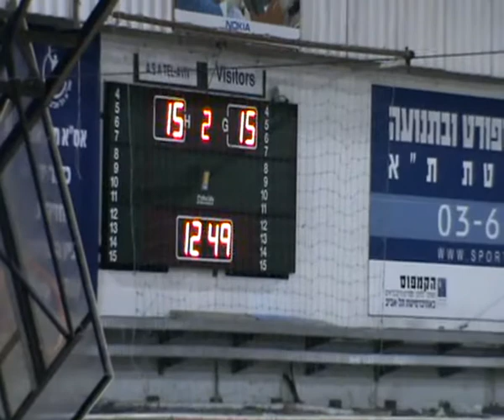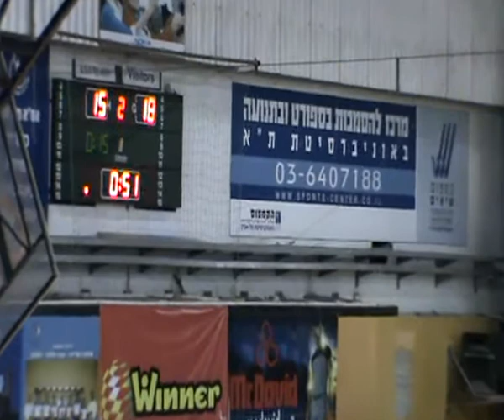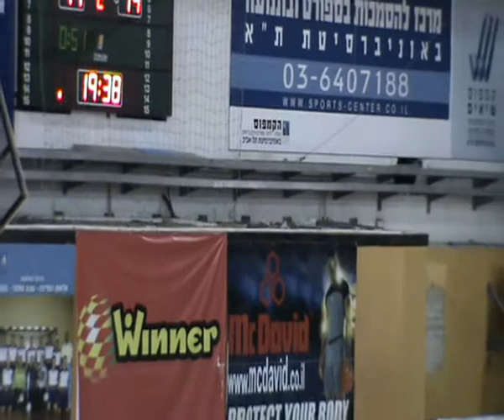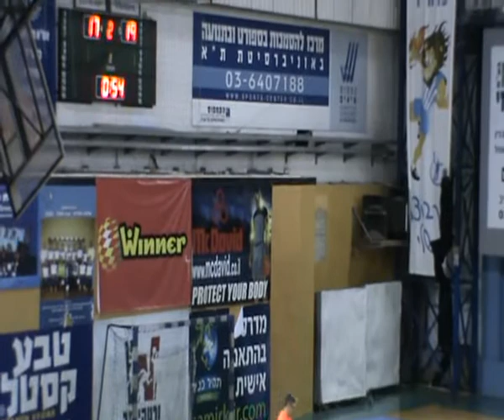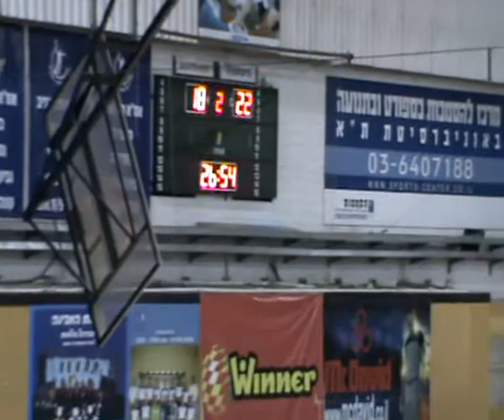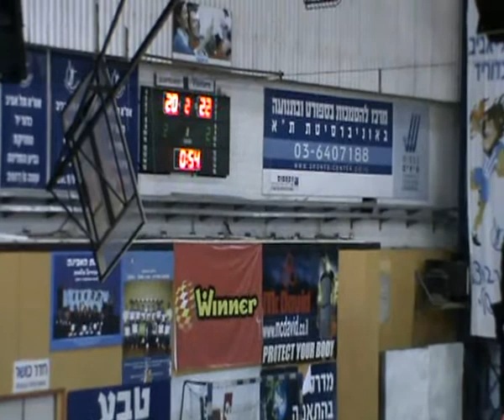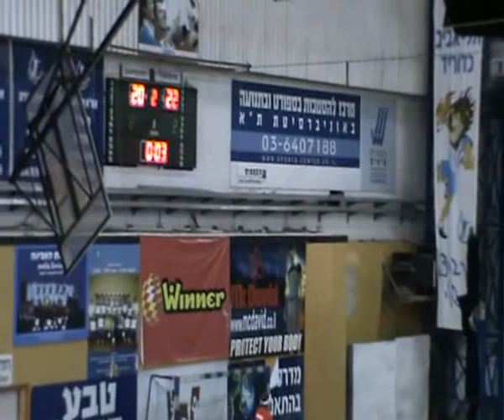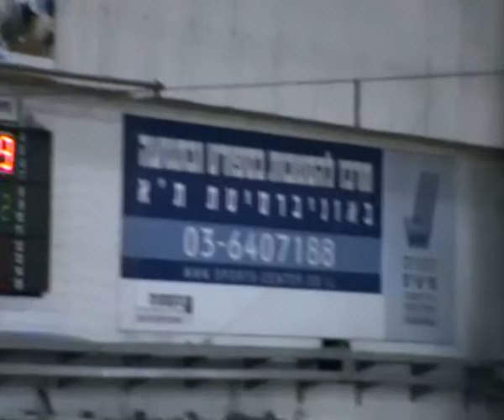אסא רחובות מחצית 2 מחזור 13